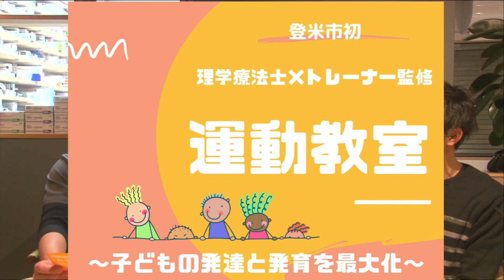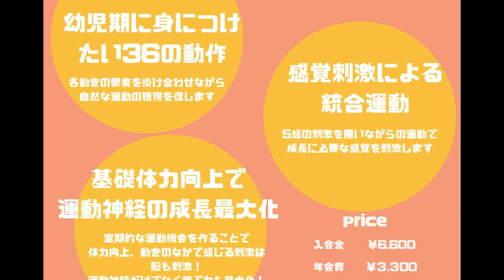登米市初！理学療法士×トレーナー監修「運動教室」開校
登米市初！理学療法士×トレーナー監修「運動教室」
～子どもの発達と教育を最大化～
２０２３年４月頃　佐沼中江にて開校予定